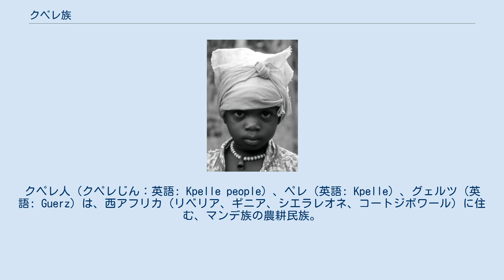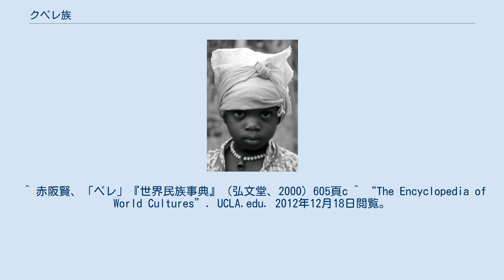クペレ族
クペレ人（クペレじん：英語: Kpelle people）、ペレ（英語: Kpelle）、グェルツ（英語: Guerz）は、西アフリカ（リベリア、ギニア、シエラレオネ、コートジボワール）に住む、マンデ族の農耕民族。
クペレ（ペレ）とは形容詞として用いられる語で、彼らが働き者であるところから、米の栽培をする「労働の」を意味する。
 クペレは、リベリア最大の民族集団で、ギニア南部（ここではグェルツと呼ばれている）でもおおきな民族集団のひとつである。
コートジボワールでは北部と西部に重要な民族集団として存在し、また、シエラレオネにも住んでいる。
彼らの居住地は、湿地、丘、低地帯や川である。
5月から10月までは雨季で、180から300cmの降雨量をみる。
最低気温は19℃で、年平均気温は36℃である。
 北部ではいくつも市が開かれ、多種多様な農産物、魚類の交易が行われているが、南部では小さな村、小集落があるにすぎない。
 農耕を生活手段とし、米、トウモロコシ、キャッサバ、サツマイモを主食としている。
清算して余った米は、商品作物として現金収入にあてている。
 ^ 赤阪賢、「ペレ」『世界民族事典』（弘文堂、2000）605頁c ^ “The Encyclopedia of World Cultures”. UCLA.edu. 2012年12月18日閲覧。
 ^ 赤阪賢 2000 同書、605頁c ^ “The Encyclopedia of World Cultures”. UCLA.edu. 2012年12月18日閲覧。
 ^ “Encyclopædia Britannica Online Library Edition”. Library.eb.com. 2012年1月31日閲覧。